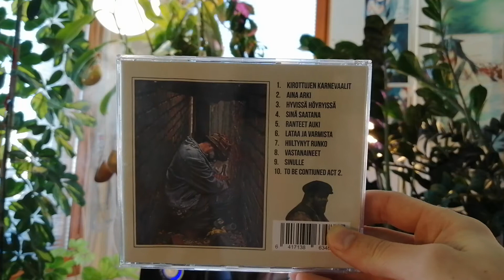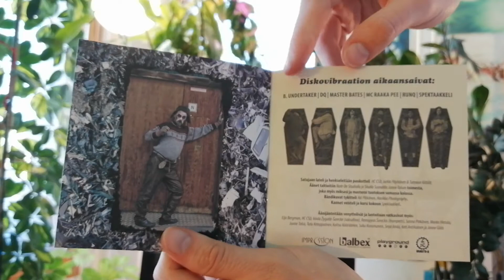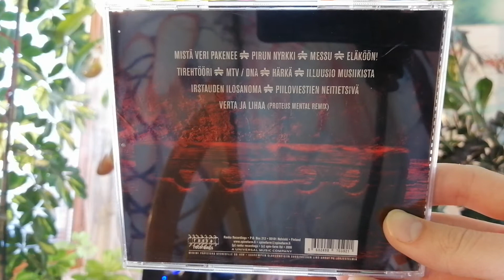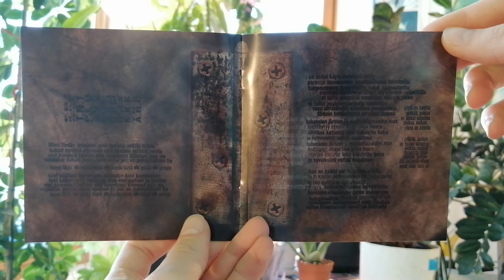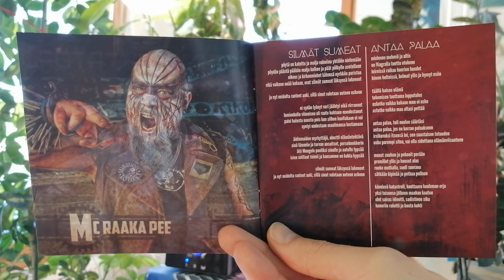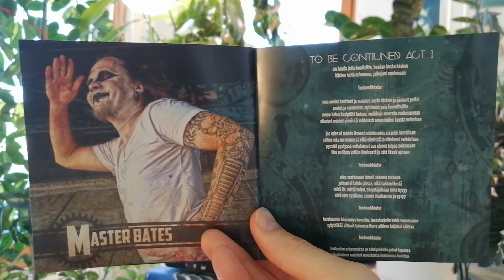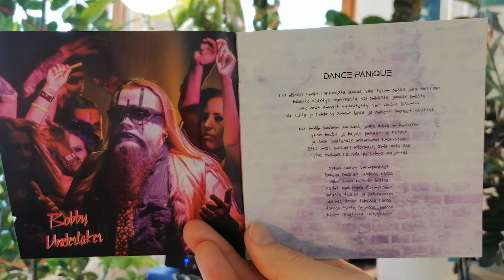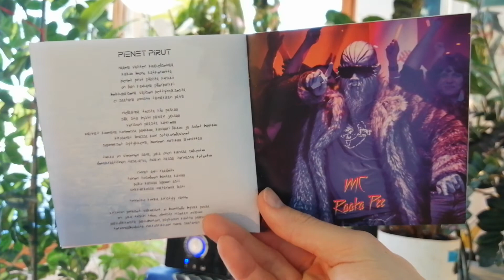Showcasing 4 More Turmion Kätilöt(Katilot) CD albums WITH my solid RALLY ENGLISH abilities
I HAVE not edited OR PLANNED! THIS in any way, BECAUSE I am lazy AND live in the MOMENT! and THIS channel is AITO! haha. yes. VERY!
That is what I usually do anyways.

CD Albums in this Video:
Turmion Kätilöt:

Diskovibrator
Technodiktator
Pirun Nyrkki
Dance Panique

Global Warning In the SHIRT